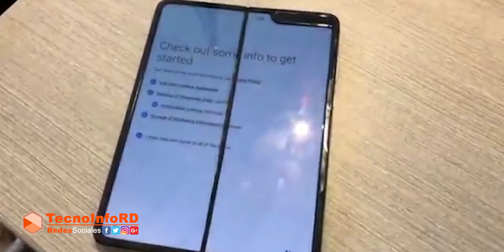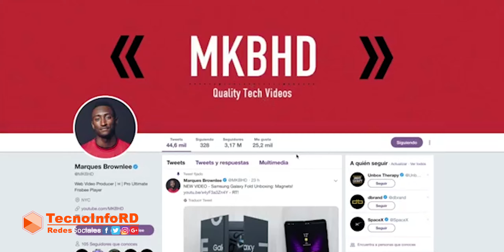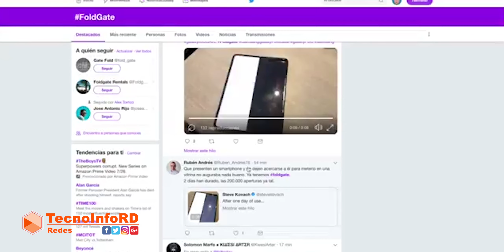Galaxy Fold is BACK - Hands On: Ayer lo tuve en mis manos, exclusiva en Republica Dominicana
Galaxy Fold is BACK - Hands On: Ayer lo tuve en mis manos, exclusiva en la Republica Dominicana

Mi gente, ayer tuve el privilegio de tener el RENOVADO Samsung Galaxy Fold, aqui en Republica Dominicana y fue una experiencia a otro nivel.

El tener el Samsung Galaxy Fold en mis manos ha Sido la sensación más excitante que me ha causado, algún Smartphones de Gama Alta Premium jamás, no solo por sus materiales de construcción, sino por la gran sensación de durabilidad y buena construcción.

Es un Smartphone muy agradable al tacto, fino, aún teniéndolo plegado, se siente muy bien en las manos y su pantalla es una locura, tanto su pantalla delantera, como su pantalla principal de 7 pulgadas, se ve maravillosamente bien.

Gracias Dios por darme la oportunidad de tener tantas cosas maravillosas en mis manos...